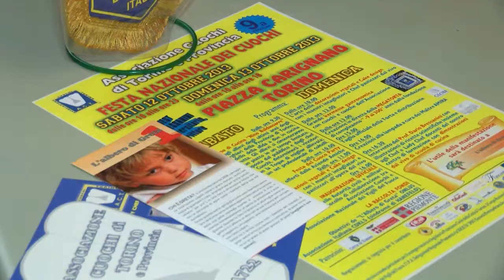Festa nazionale dei cuochi e delle cuoche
È stata presentata a Palazzo Lascaris la IX edizione della Festa nazionale dei cuochi e delle cuoche, promossa dall'Associazione dei cuochi di Torino e provincia, in piazza Carignano a Torino, sabato 12 e domenica 13 ottobre.
[intervista a Lamberto Guerrer, presidente Associazione cuochi Torino]